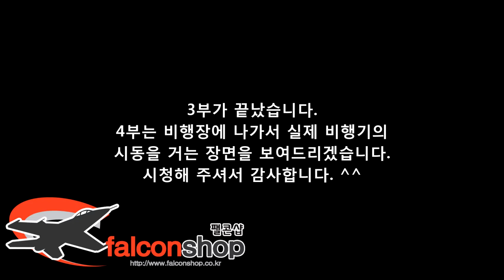[팰콘샵] 엔진 RC 비행기의 셋팅 및 시동거는 방법 - 3편 아이들 밸브 조절 (ENG Sub)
안녕하세요
RC 비행기 엔진 시동걸기 3부 아이들 밸브 조절 방법입니다.
이번편만 보신분은 1, 2 부 내용도 참고해 보시기 바랍니다.